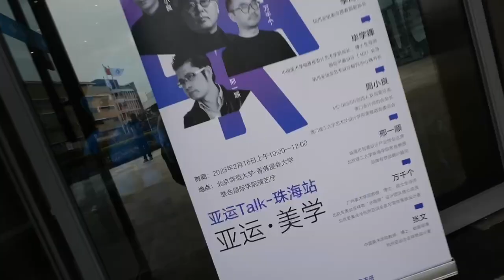The Asian Games Ten Cities Tour officially launched in Guangzhou and Zhuhai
Today, the AsianGames Ten CitiesTour officially launched in Guangzhou and Zhuhai. In the morning, the "Asian Games Talk" opened a "thinking collision" in the lecture hall of UIC.

Through presentations, it introduced the process and concept of Hangzhou Asian Games.